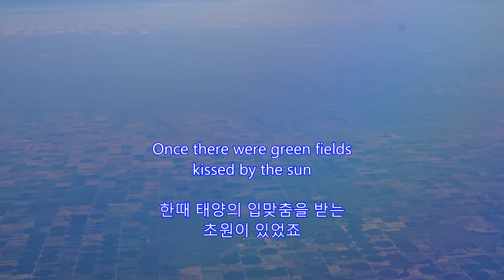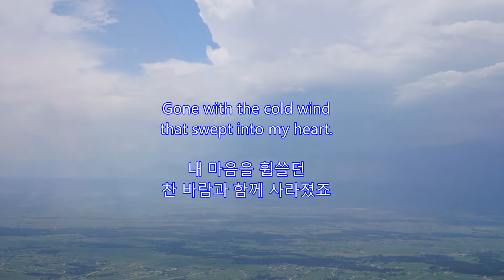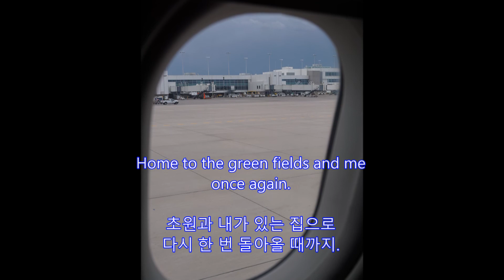Green Fields - Brothers Four: Denver International Airport on June 25, 2016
Green Fields
Brothers Four

Denver International Airport on June 25, 2016